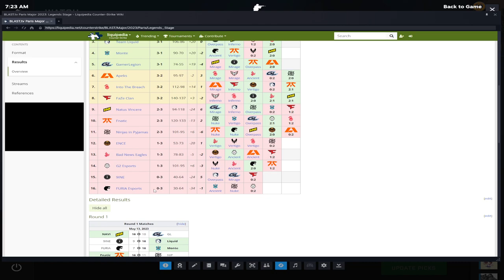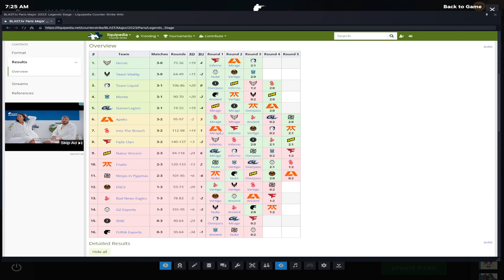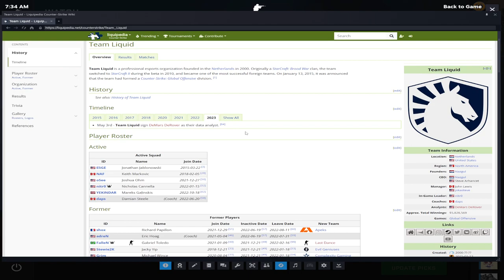Predictii PICK'EM Paris Major 2023 - CHAMPIONS Stage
Ultimul major de CS:GO din istorie va avea loc in Paris incepand cu 8 Mai 2023! Va prezint alegerile mele in materie de echipe care vor trece mai departe pana in finala acestul major si predictiile mele pentru Pick'Em Challange - Blast.tv Paris Major 2023.

Echipele participante sunt: Heroic, Into the Breach (ITB), Vitality, Apeks, FaZe, Monte, Liquid si GamerLegion.

Cuprins:
0:00